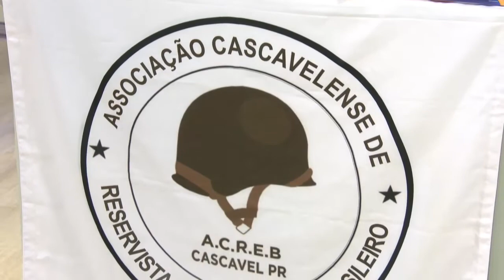14-04 Tempo Quente - Bloco 03